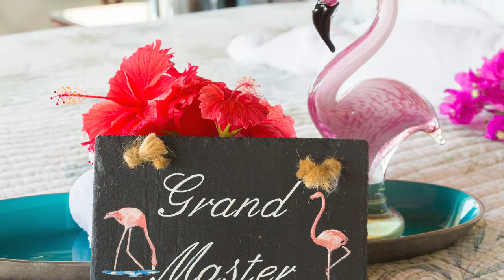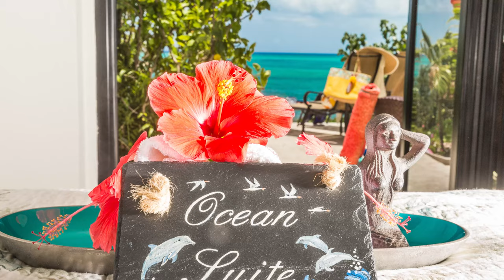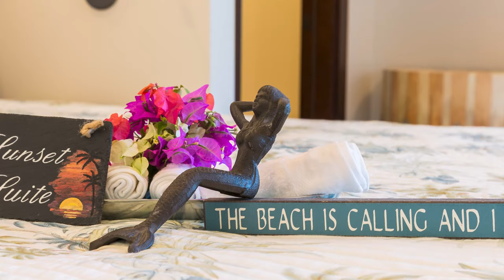Samsara Video Tour 2022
Video tour of Samsara Villa in the Turks and Caicos Islands.